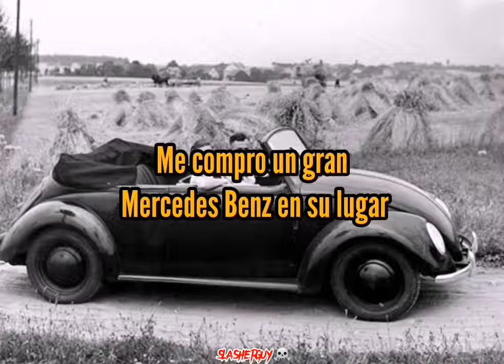HANS-"Mein Kleiner VW" // SUB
Artista
Álbum: Wolfenstein:TheNewOrderOriginalGameSoundtrack